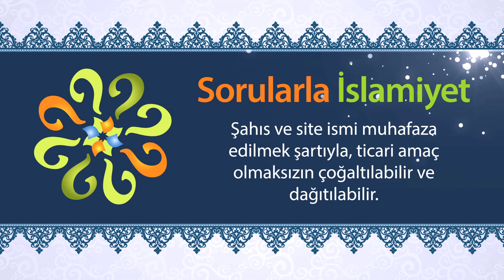Berat Kandili'nde bir yıllık kaderimiz yazılıyormuş, bu doğru mudur?